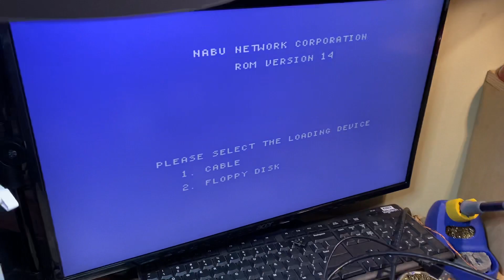NABU issue: Tang Nano 9k VDP started doing odd things after reinstalling.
Took out the tn 9k vdp from the NABU to take some pics, put it back in and now this.